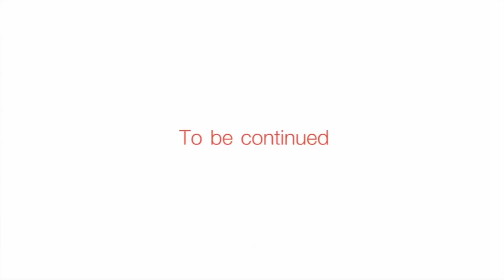แฟนถาม Bodyslam ตอบ